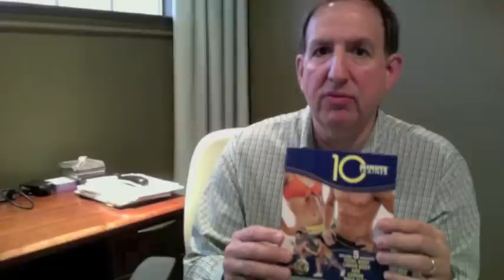BeachBody 10 Minute Trainer: Video Blog - Joseph S. Galati, M.D.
This is a video blog entry from 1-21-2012 by Dr. Joe Galati. During the month of January, he and Chuck Garcia are celebrating the 31 Days of Wellness This entry by Dr. Galati covers the 10 Minute Trainer, produced by BeachBody, an in-home video exercise program, based on 5 ten minute workout routines. This is an excellent workout, and can be tailored to your specific needs and ability.